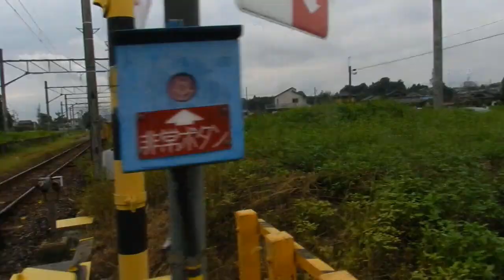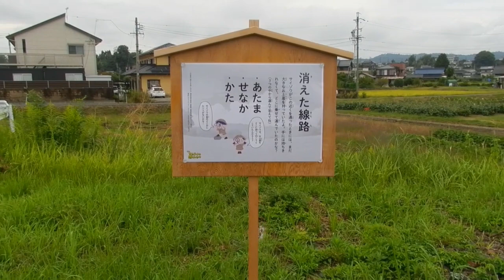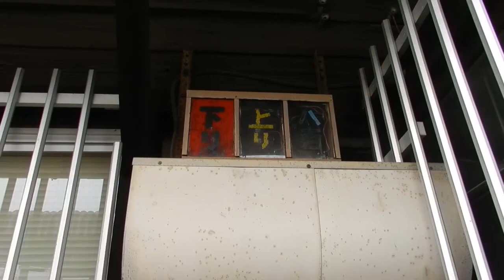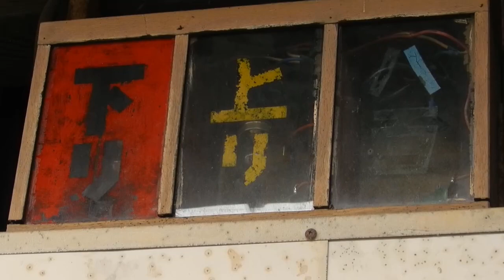2023/ 10/01 名鉄広見線 明智駅とその周辺の最新情報